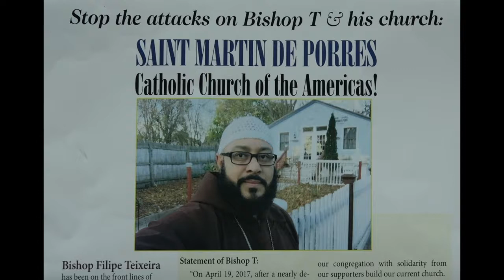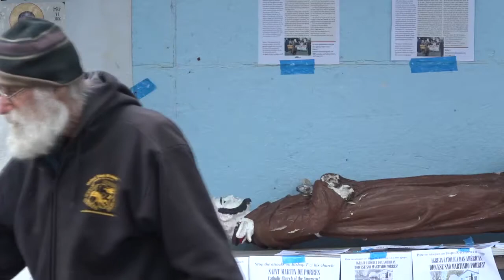Community Meeting to Save Bishop Teixeira's Church from Being Torn Down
Bishop Teixeira's Church in Brockton, Massahusetts has been ordered to be torn down because of alleged code violations and safety issues. This video shows the community meeting May 13, 2017 that was called to fight back against this politically motivated action by Brockton which is seeking to silence this outspoken Religious leader who has been a pillar of support to Brockton's Immigrant community. This is an unedited recording of the meeting.

Call and email Mayor Bill Carpenter to demand that he stop the demolition of our church!